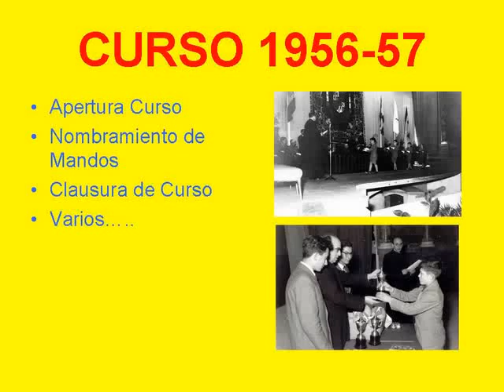U. Laboral de Gijón Curso 1956-57